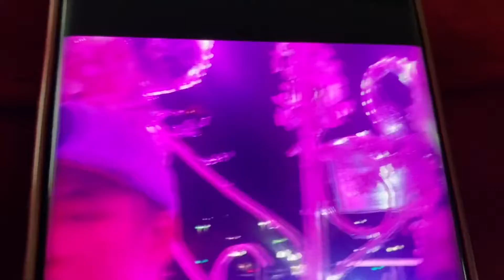Tuandungca xe ngua tap2